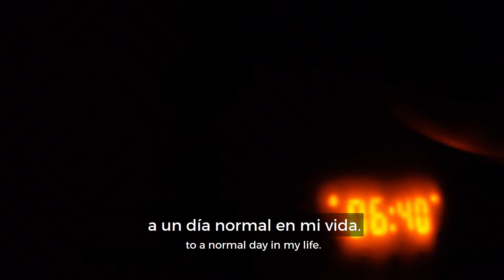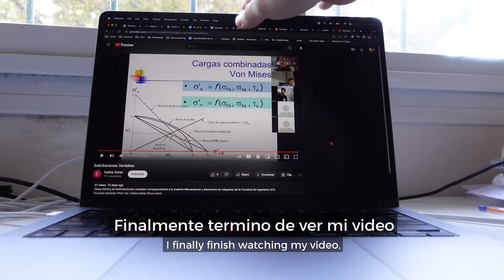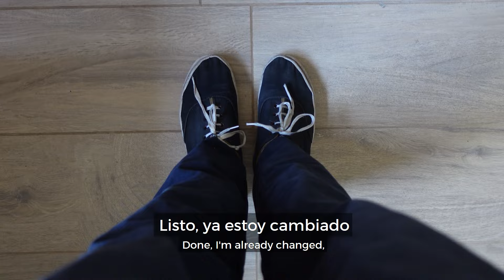A Daily Routine in Simple Spanish: Follow Francisco's Journey to Improve Your Language Skills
Rise and shine! ⏰⛅ We invite you to join Francisco on a linguistic journey through his daily routine. Designed specifically for Spanish learners, this immersive experience offers an excellent opportunity to enhance your language skills while exploring the ins and outs of a typical day.
With the added bonus of bilingual English/Spanish captions, you'll have the support you need to fully understand and engage with the content.

Stories are the best way to learn Spanish. Forget the boring textbooks and time-wasting apps! Learn Spanish the natural, effective way with our Spanish Uncovered course 👉🏼

⏱ TIMESTAMPS:
0:00 Intro
0:07 Early morning
1:16 Studying
1:47 Getting Ready for the Rest of the Day
2:56 Filming
3:39 Lunch and University
5:08 Ending